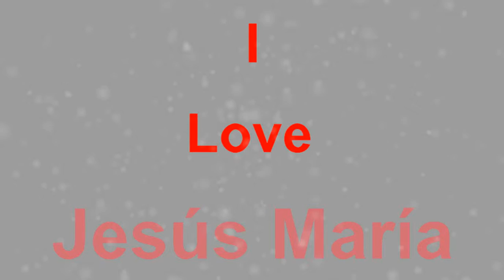I Love Jesús María